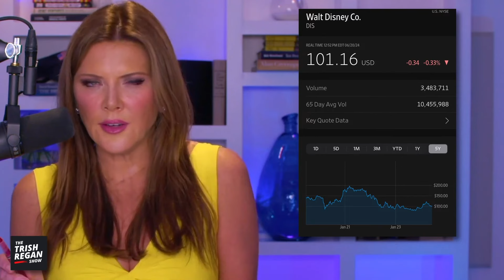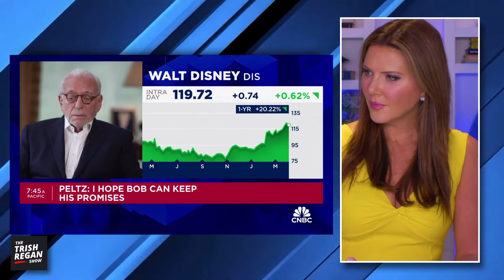Will Disney CEO Be Forced Out By Shareholders?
Disney’s stock price is still struggling… which has me asking the question, at what point do shared holders grow impatient enough to wish for an agitator like Nelson Peltz to come back?